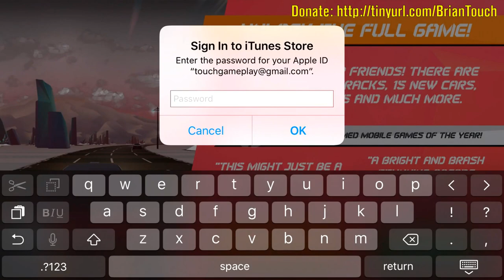Horizon Chase (by Aquiris Game Studio) - Universal - HD LiveStream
Horizon Chase (by Aquiris Game Studio) - Universal -

HD LiveStream

Aquiris Game Studio presents: Horizon Chase, a homage to the 80s and early 90s classic racing games. Get ready for a ride around the globe. Unlock and compete against great cars, discover some of the most beautiful places in the world.

Starring composer Barry Leitch, the creator of legendary Top Gear, Lotus Turbo Challenge 2 and Rush series of games soundtracks.